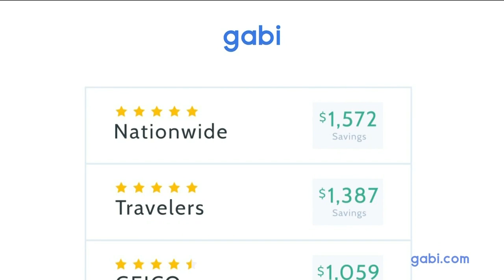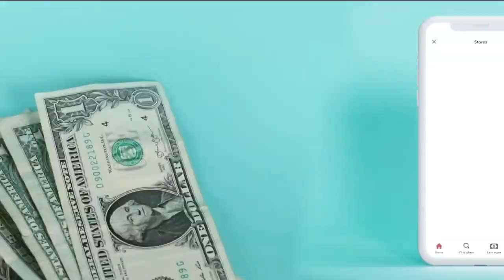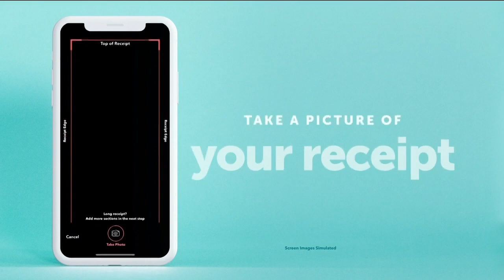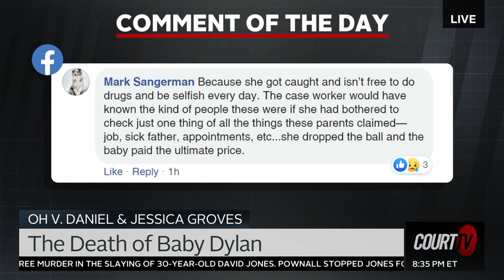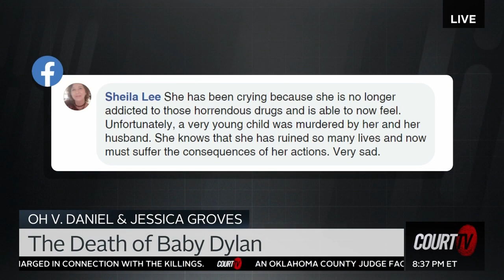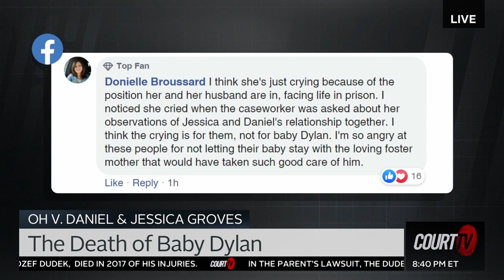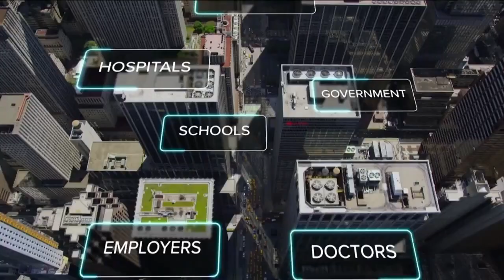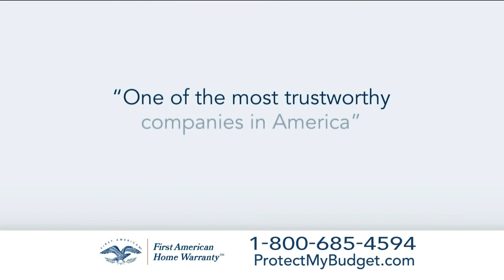Groves murder trial coverage on Court TV with Attorney Michael Bixon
Attorney Michael Bixon helps Court TV break down the Groves murder trial with expert criminal defense analysis of the ongoing trial. Are you looking for an Atlanta criminal defense lawyer?